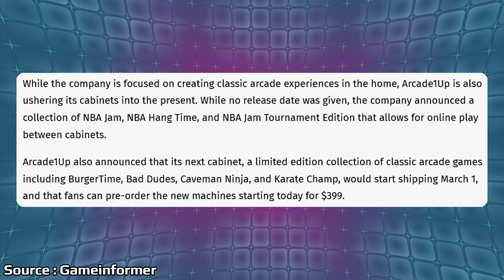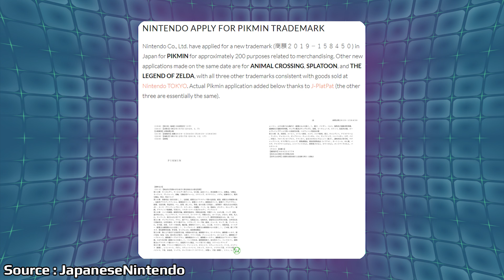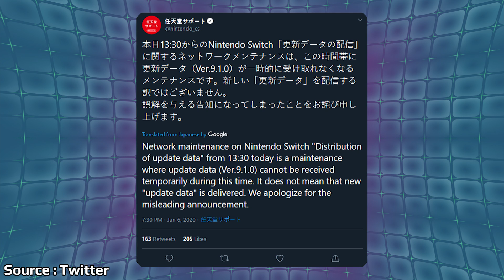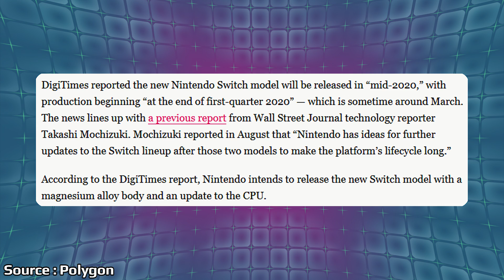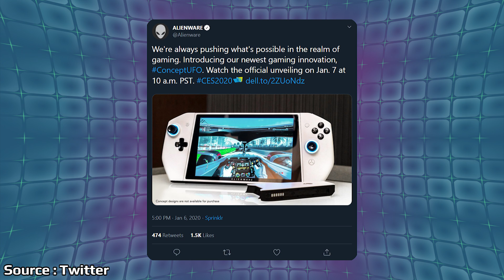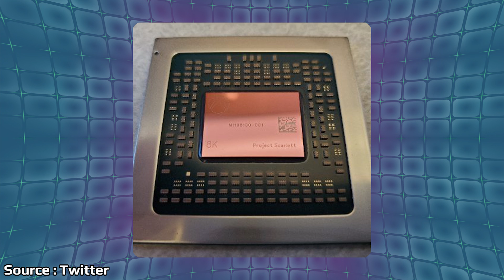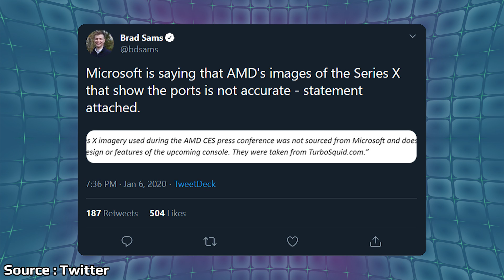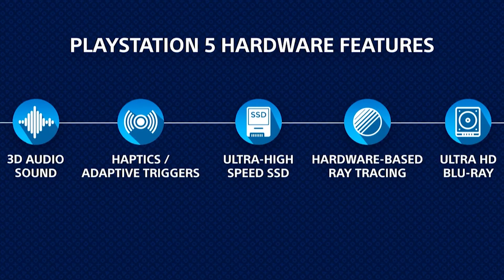A New Switch Reportedly Coming In 2020 And Sony's Weird PS5 CES Reveal | News Wave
Just a few days ago we had talked about an analyst's prediction around a new Nintendo Switch being released later this year, but now a report from Digitimes is pointing to a mid 2020 release according to sources related to the supply chain for parts. Sony did have a PS5 reveal at CES that was a bit surprising since it was already very obvious.

Time Stamps:

Arcade1Up Announcements - 00:57

Nintendo Trademarks - 2:17

No Firmware Update For Switch - 4:01

New Switch Incoming - 5:01

New Dell Handheld - 9:47

Series X News - 12:01

PS5 Logo - 16:22

Comment of the Day - 19:22